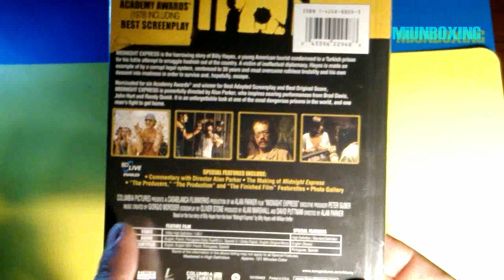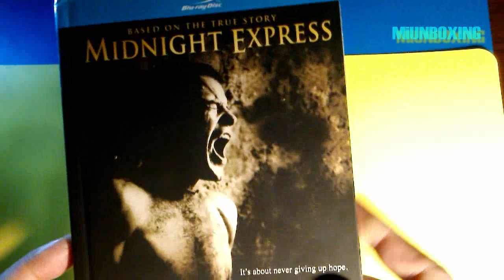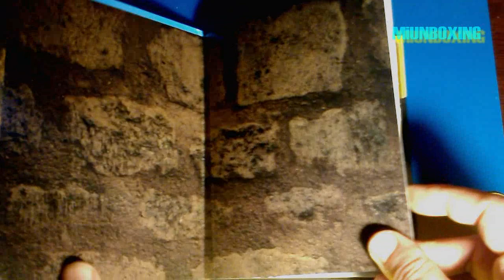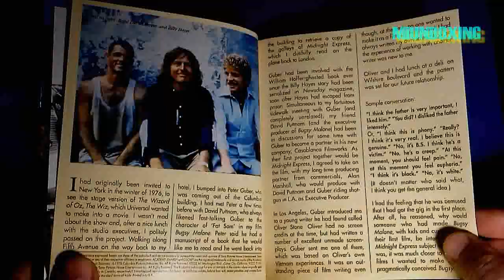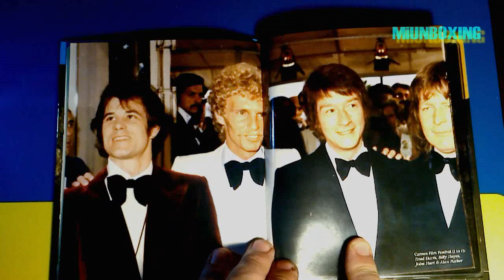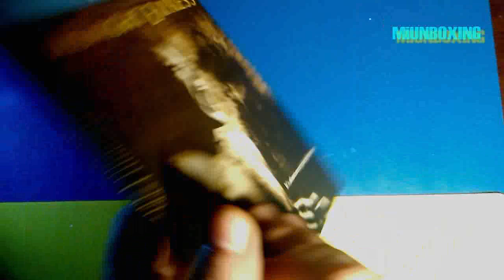Unboxing Edición Especial Bluray "El Expreso de Medianoche" formato book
Unboxing de la edición especial en formato bluray de la película "El expreso de medianoche" dirigida por Alan Parker.